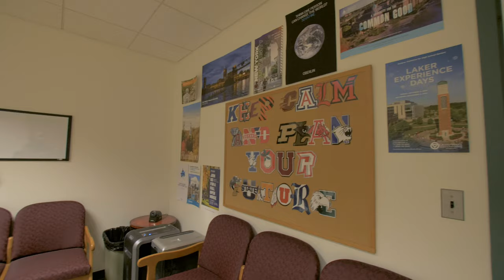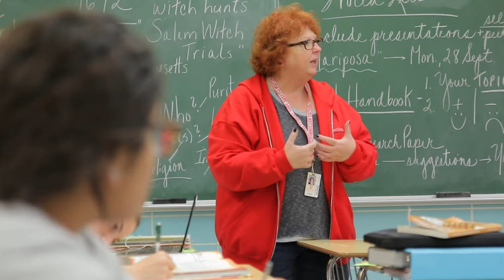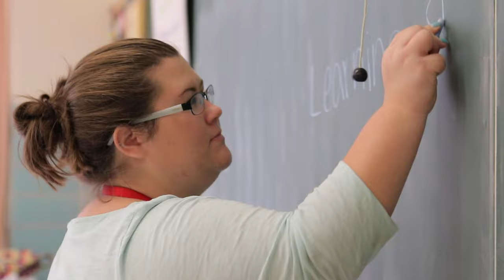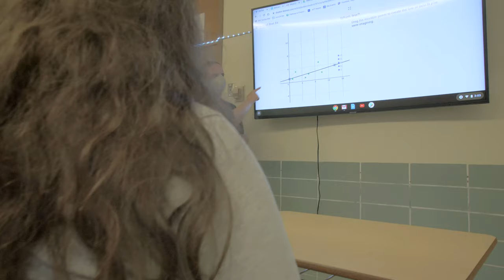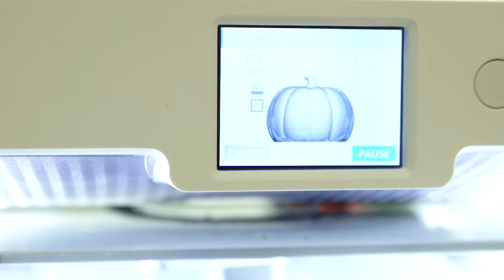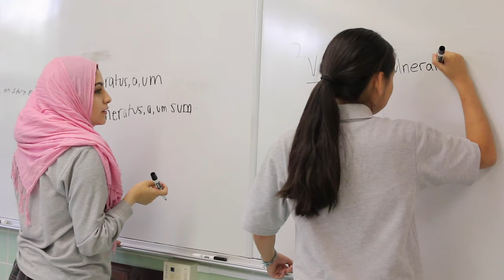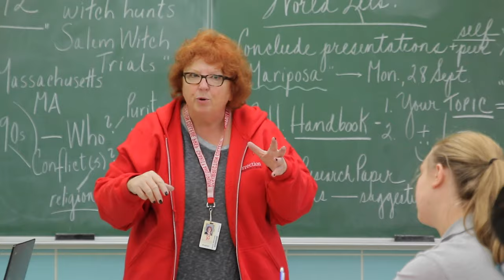Resurrection Virtual Open House - Fall 2020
Resurrection College Prep High School is the largest all-girls Catholic school on the north side of Chicago. Since our founding in 1922, Resurrection has enabled nearly 15,000 alumnae to reach their full potential. Learn about Resurrection through this Virtual Open House and explore our website for more ways to explore Res. For information about on-campus visits for 8th-grade families, our Entrance Exam on December 5, 2020, and more about our academics, programs, athletics and clubs,